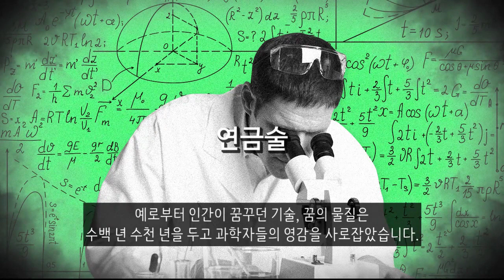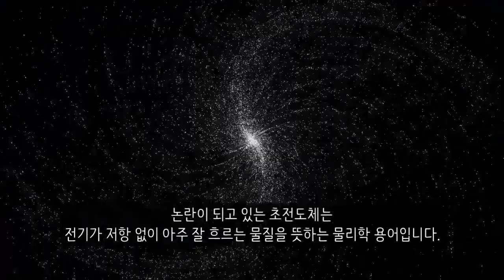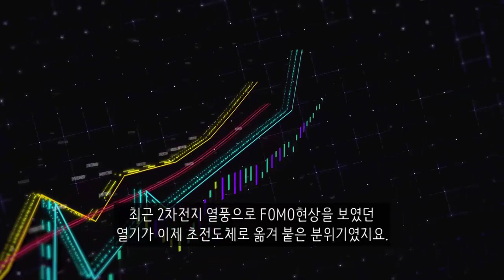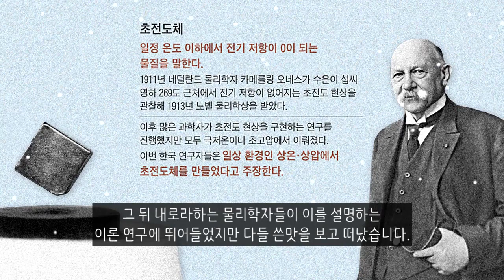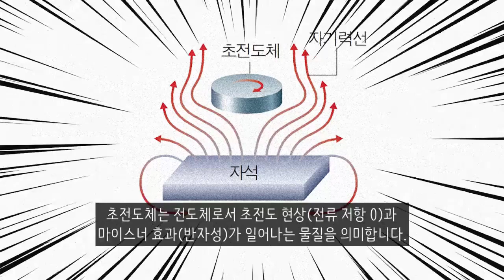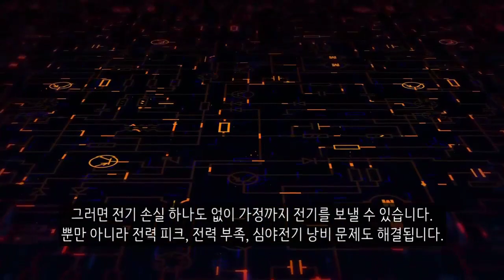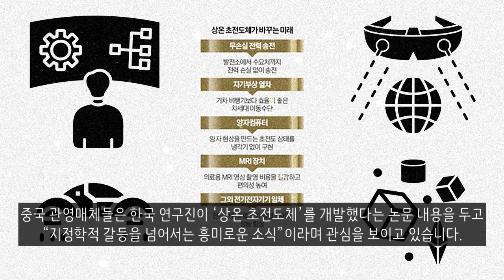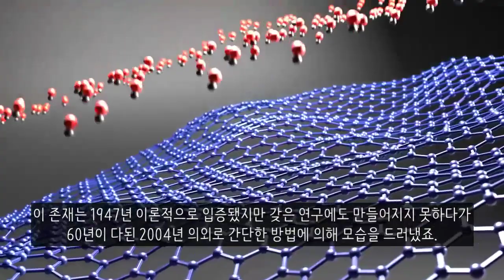비틀거리는 자본주의 : 상온, 상압 초전도체(LK-99) 시대는 열릴까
“우리는 세계 최초로 상온, 상압에서 작동하는 초전도체(LK-99) 합성에 성공했다.” 지난달 논문 사전 공개 사이트 ‘아카이브(arXiv)’에 실린 한 논문의 이 글귀가 전 세계 과학계를 들썩이게 했습니다. ‘꿈의 물질’로 불리는 초전도체가 기존의 극저온‧초고압 상태가 아닌 보통 온도와 보통의 기압 환경에서 만들어질 수 있다면, 산업혁명에 준하는 개발 성과이기 때문이죠. 해당 연구를 진행한 이들은 이석배 퀀텀에너지연구소 대표와 오근호 한양대 명예교수가 이끄는 연구진으로, 모두 한국인입니다.